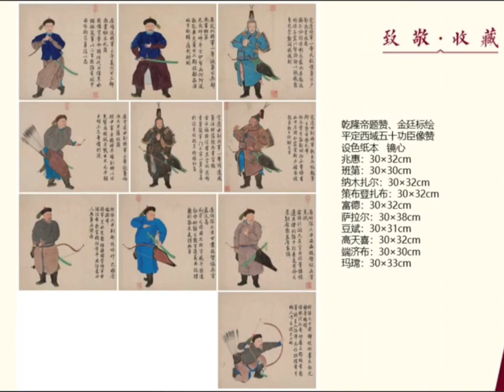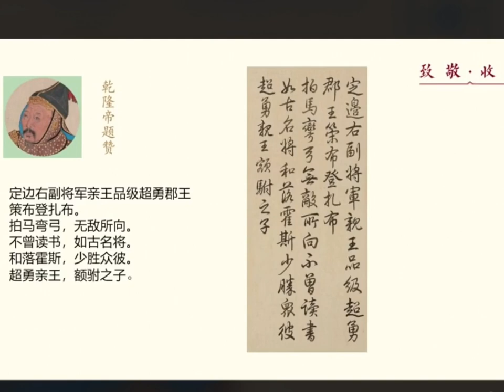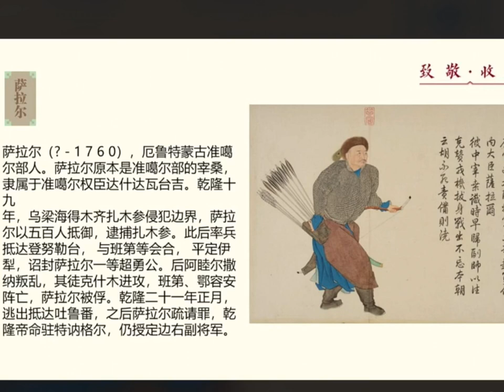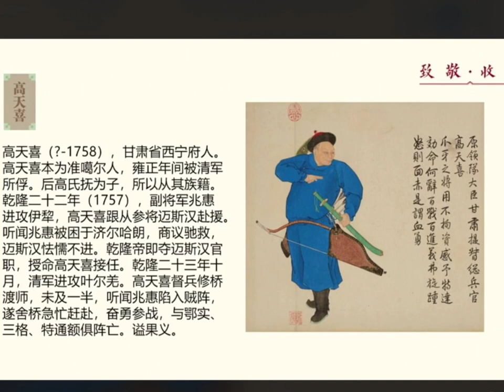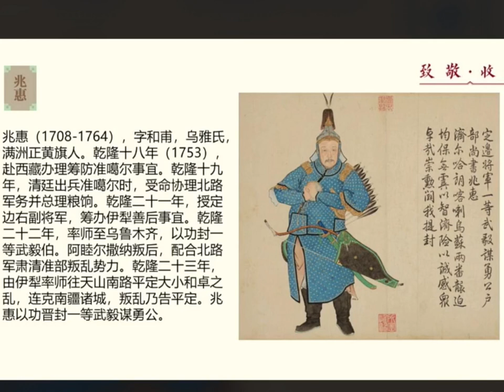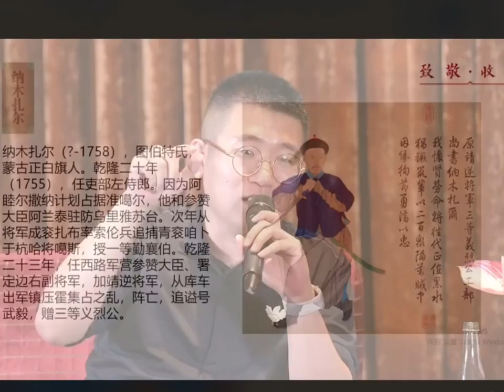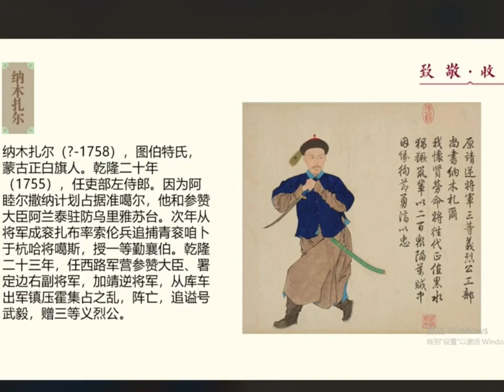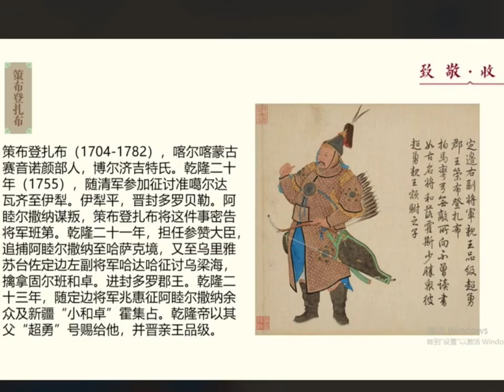#00237 Auction - Emperor Qianlong, "Praise for the Fifty Heroes of the Western Regions"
Emperor Qianlong, Jin Tingbiao 1760 "Praise for the Praise of Fifty Heroes of the Western Regions", sold for 92 million yuan